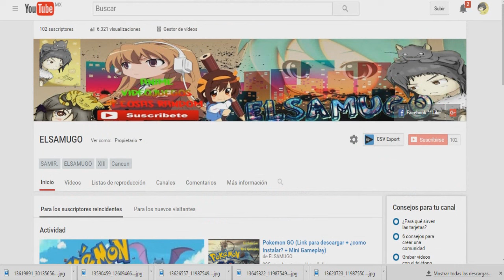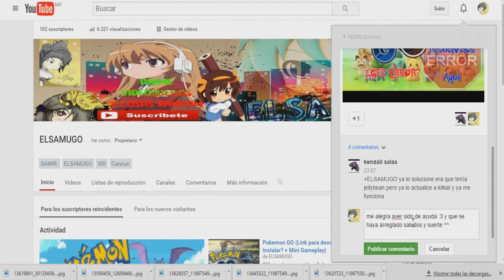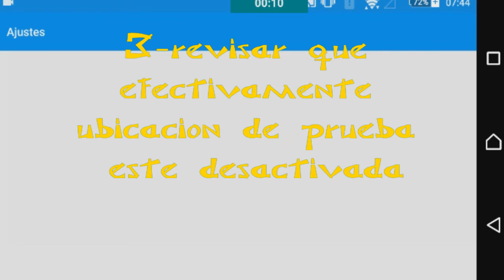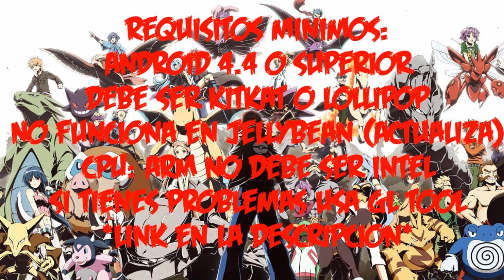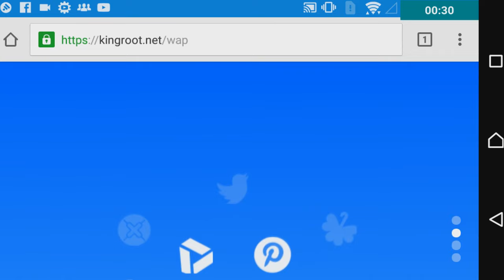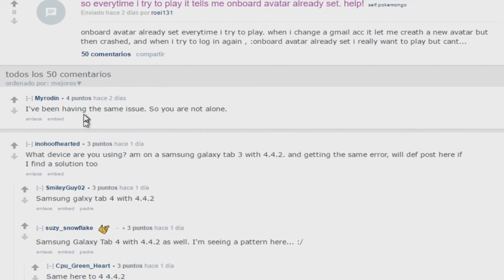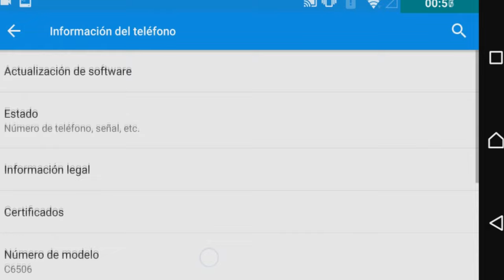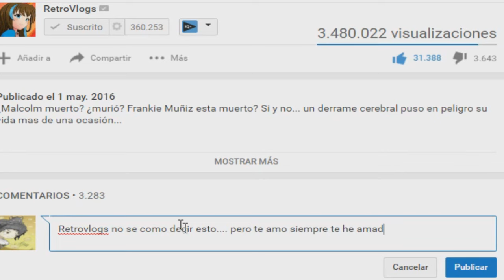Guia Definitiva Para Arreglar Problemas De Pokemon GO (EN LA DESCRIPCIÓN)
¿TIENES PROBLEMAS? (SOLUCIONES EN LA DESCRIPCION)

Hola. me he tomado la molestia de crear algo especial por si no encuentran su error o para los que directamente me siguen poniendo errores en:
Espero eso te ayude gracias.
Todo lo que pudiera recomendarles lo he puesto ahi gracias.
(y aun sigue teniendo actualizaciones en caso de que salgan nuevos errores o soluciones)
PD:Directamente la solucion siempre fue leer la descripcion como dice el video espero no averte hecho perder el tiempo esperandouna respuesta que siempre ha estado ahi suerte

Hola ¿Problemas con pokemon go?
Aprende como arreglar la gran mayoria de ellos aqui
Desde:
-Problema de Camara AR
-ERROR: No Salen pokemons o pokeparadas cerca
-GPS error
-Probema analizar el paquete:
-onboard_avatar_already_set
-App se cierra sola
-Error servidor
-No se activa el incienso
Y en caso que haya mas errores puede que no saque mas videos de esto pero TODOS estan en el link de arriba
Antes que nada TODA la info fue sacada en base a Ensayo Y Error del video anterior

(Debe moverse solo si mueven su celular alrededor y NO USEN SUS DEDOS Si no se mueve al mover su celular no tienen giroscopio lo siento =/ Fuera de eso pueden jugar normal)

Link al Facebook ahi tendran TODOS los errores que puedan ir saliendo CON SOLUCION Revisenlos por favor y si van a poner algun error QUE NO SALGA sean MUY ESPECIFICOS por favor

Fuera de eso no me molesta ayudar si almenos antes intentan algo de las posibles causas y problemas cualquier cosa avisen y suerte